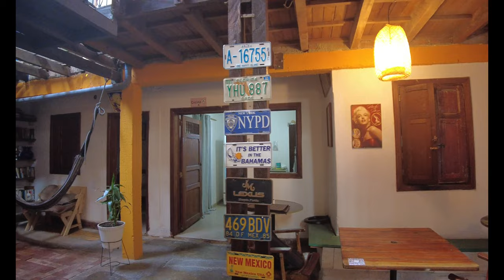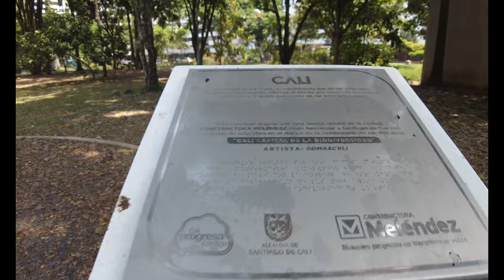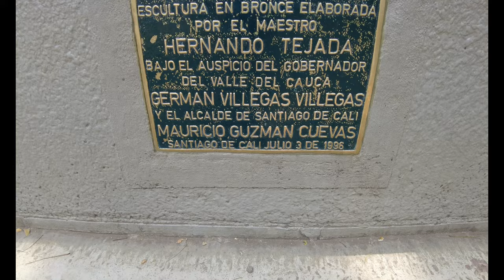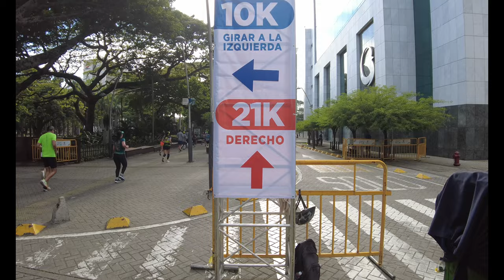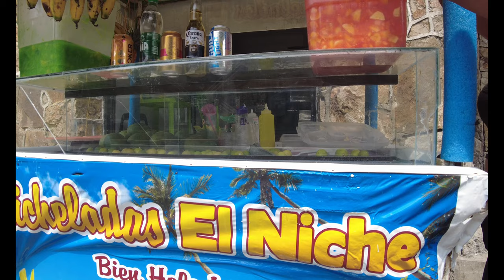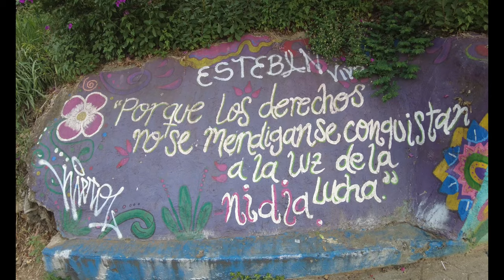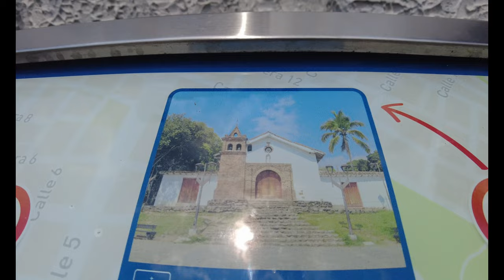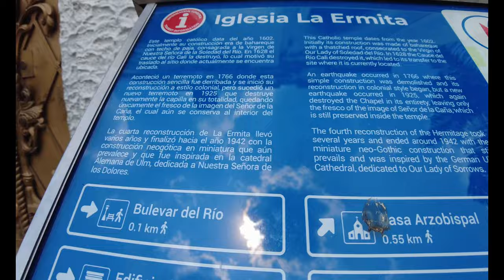Cali, A hidden gem in Colombia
Visited parque "Las Novias del Gato del Rio", where you can see cat sculptures painted by various Colombian artists. The main attraction is the 2 ton cat designed by Colombian painter, sculpture Hernando Tejada. Boulevard del Rio is a nice boardwalk along the Cali river designed for locals and tourists to enjoy recreational activities in a safe space. Its homes to multiple bars, restaurants, museums, churches(Iglesia La Ermita).